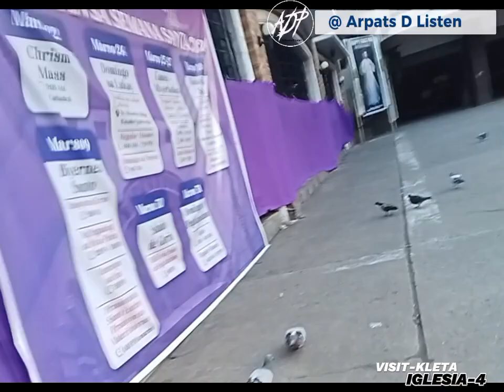TEAMAHAWKS VISIT-KLETA IGLESIA 4...WITH THE LGU-ILIGAN BIKERS..o33024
visited 9 churches inside iligan city
a 21.5 km.Rides /25 bikers from  different  biking teams...